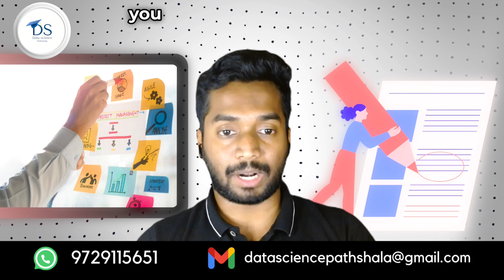Join Our Data Science Bootcamp: Unlock Your Potential in Data Analytics!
Are you ready to take your data analysis skills to the next level? Look no further! We're thrilled to announce the launch of our highly anticipated Data Science Bootcamp – your gateway to mastering the art of data analytics and unlocking exciting career opportunities in this dynamic field.

In this immersive bootcamp experience, you'll:

Dive deep into fundamental concepts and advanced techniques in data science.
Gain hands-on experience with industry-leading tools and technologies used in data analysis.
Work on real-world projects and case studies to apply your newfound knowledge in practical scenarios.
Learn from seasoned data science experts with years of experience in the field.
Collaborate with like-minded individuals and build a strong professional network within the data science community.
Receive personalized guidance and support to help you succeed in your data science journey.

Spaces are limited, so act fast! Click the link to register and embark on your exciting journey towards mastering data science.

Join us, and let's unlock the endless possibilities of data together!